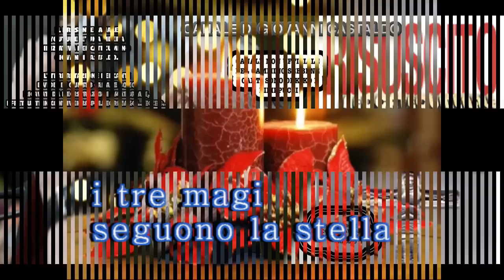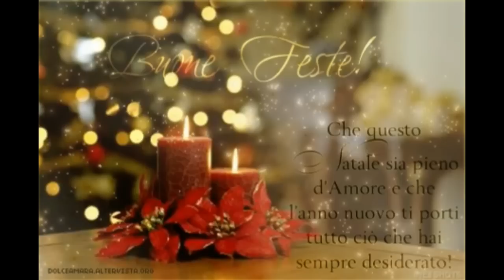I TRE MAGI SEGUONO LA STELLA.- (CANTO DEI BAMBINI A NATALE )( CAMMINO NEOCATECUMENALE. )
NEOCATECUMENO